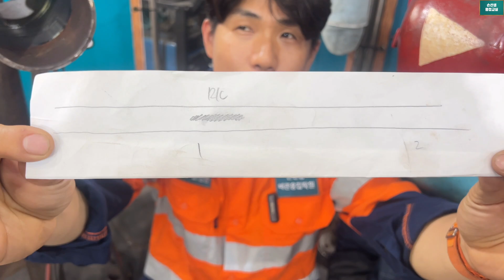배관용접 초짜 구별법 손선생배관용접학원 How to check if you are a beginner in piping welding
배관용접 초짜 구별법
How to check if you are a beginner in piping welding